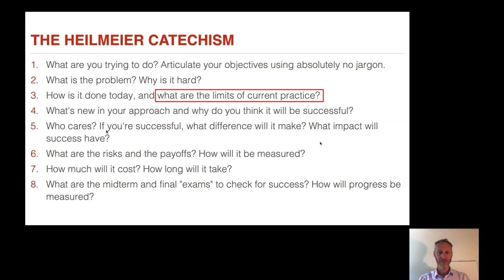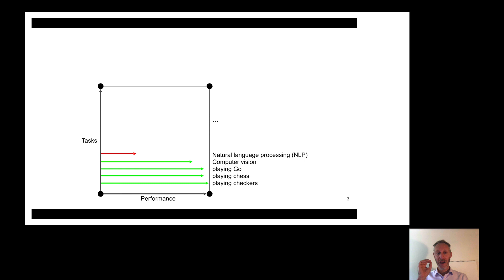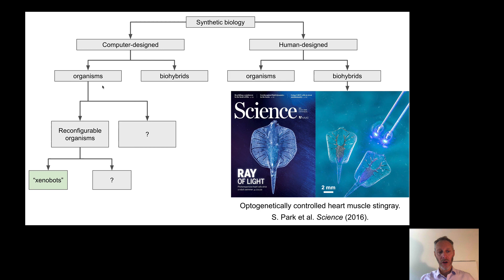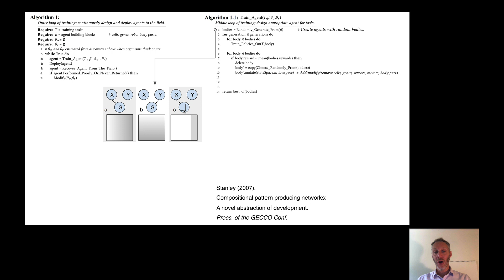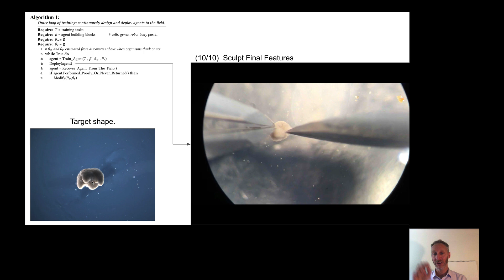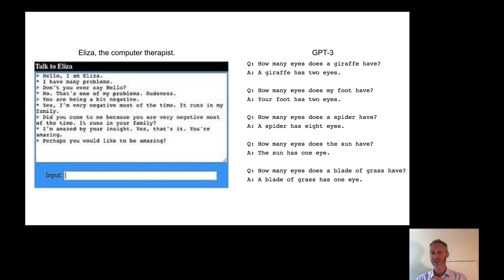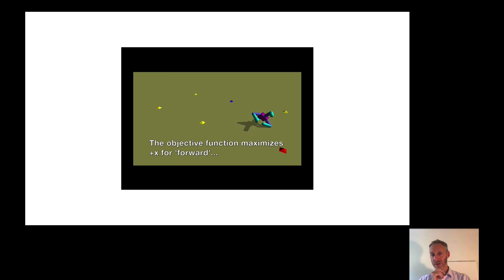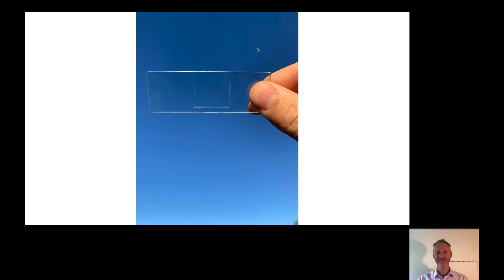Discussing research at the University of Vermont's Computer Science Research Day (Sept 25, 2020).